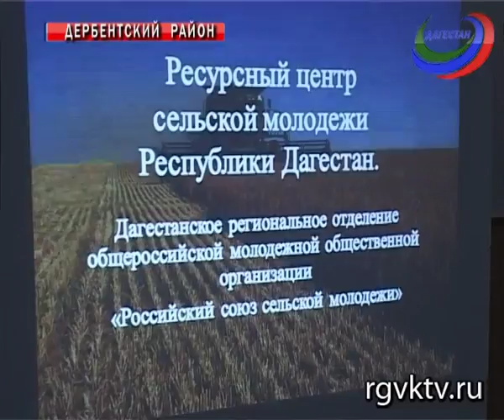Молодёжные форумы прошли в нескольких районах Дагестана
Молодёжь Дербентского района обсудила тенденции развития села и возможности самореализации. Форум состоялся в селе Чинар Дербентского района.